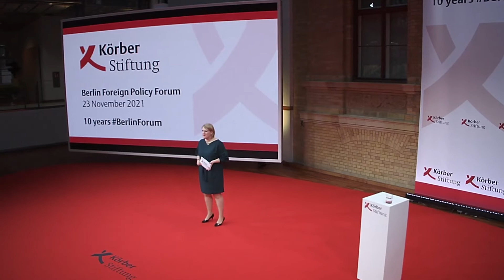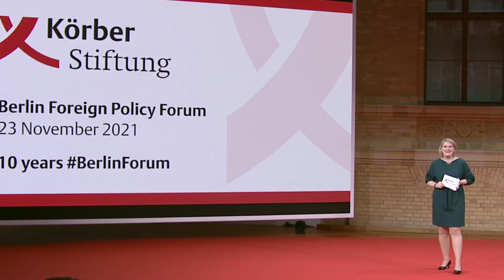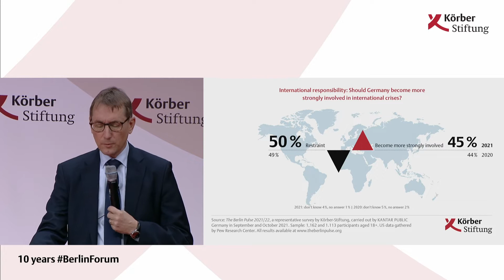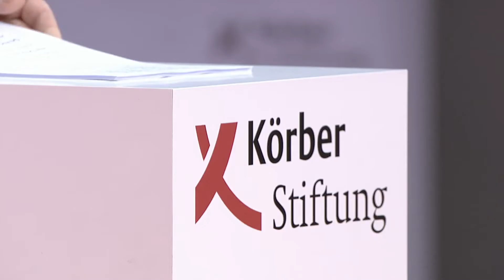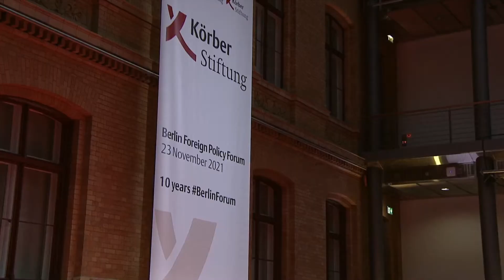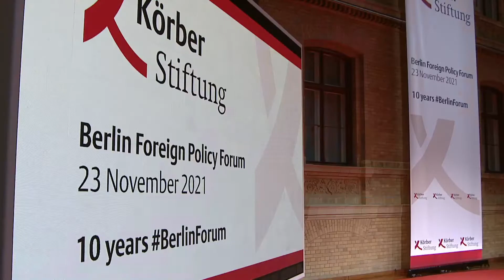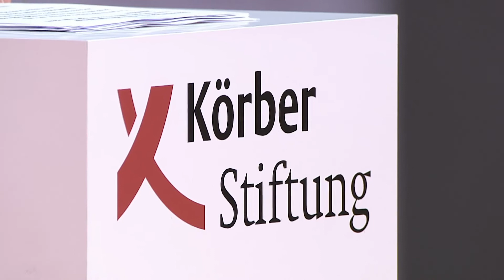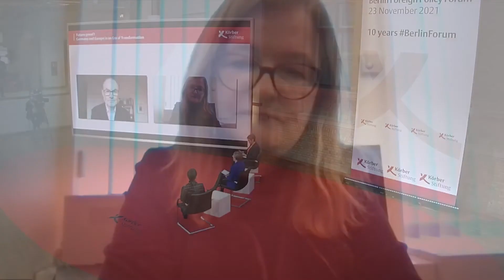Zukunftssicher? Deutschland und Europa in einer Ära der Transformation (2021)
Eröffnung des Berliner Forum Außenpolitik 2021 durch Außenminister Maas mit anschließender Paneldiskussion mit Nathalie Loiseau, Franziska Brantner, Timothy Garton Ash und Bernadett Szél.

Opening Remarks
Thomas Paulsen, Member of the Executive Board, Körber-Stiftung

Welcome Address
Heiko Maas, Federal Minister for Foreign Affairs, Federal Republic of Germany

Nathalie Loiseau, MP, Chair, Subcommittee on Security and Defence; Renew Europe Group, European Parliament
Franziska Brantner, MdB, Spokesperson for European Policy, Parliamentary Group of Alliance90/The Greens, German Bundestag
Bernadett Szél, MP, Member, Committee on European Affairs, Országgyűlés (Hungarian National Assembly)
Timothy Garton Ash, Professor of European Studies, University of Oxford

Moderator: Shakuntala Banerjee, Deputy Head, Berlin Studio, ZDF

Germany’s federal elections and the formation of a new government come at a decisive moment: A myriad of foreign policy challenges dominate the agenda, ranging from the fallout of the Afghanistan mission and repercussions of the COVID-19 pandemic to post-Brexit relations with Great Britain and escalating illiberal tendencies. At the same time, the incoming government will have to make crucial decisions to meet the transformational challenges posed by climate change and digitization. Are Germany and Europe ready to move from crises to actions?